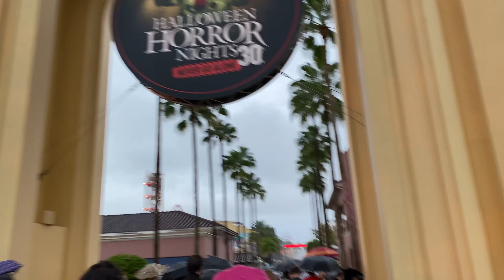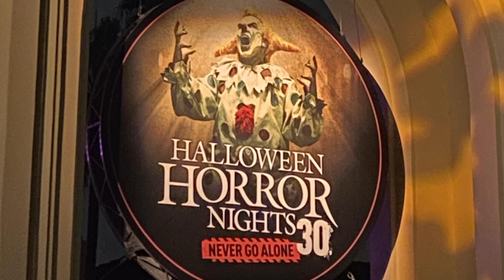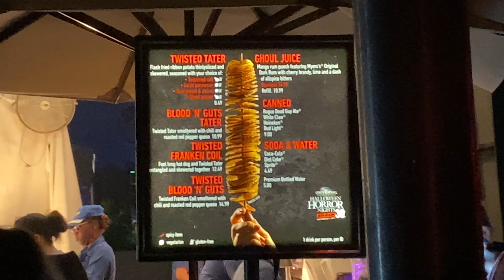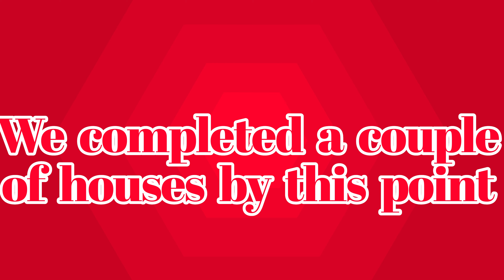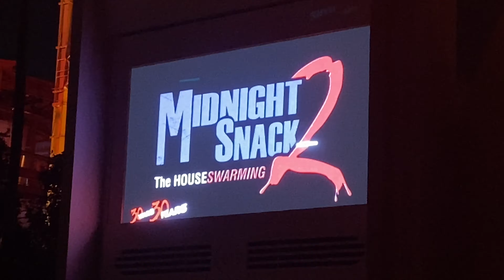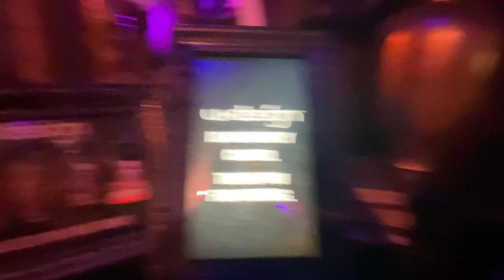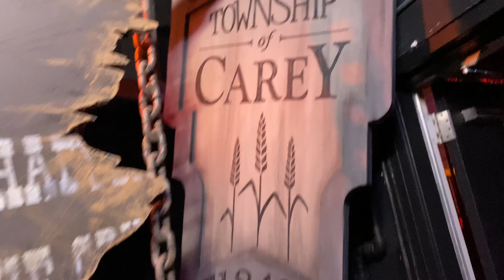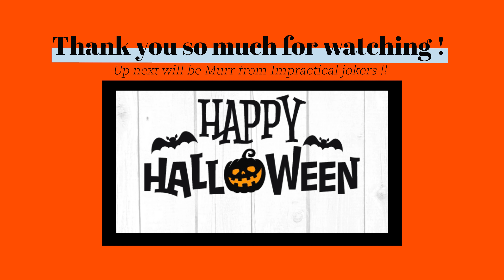Halloween horror night 30 - VLOGTOBER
This was so much fun a a perfect way to end on Halloween!!! This was perfect all The classic monsters it was a Big fright for the Night